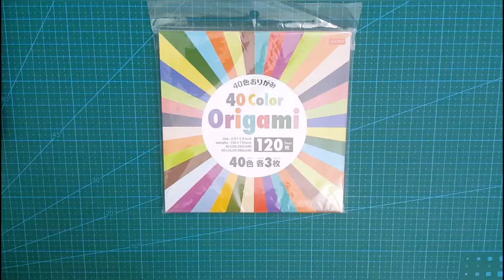Folding an Origami Sword ⚔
Folded by me from single 15x15cm paper